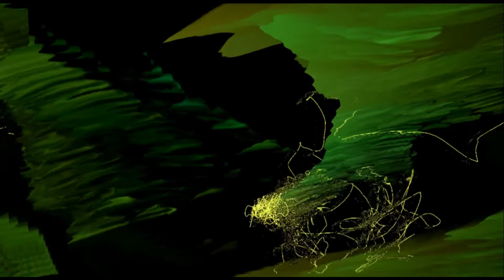Arriving Somewhere But Half Time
I've been working on this since Sept 2019 and it's finally complete. Thank you W. for introducing me to this song, this album, this band and this artist. It holds a special place in my orange heart 🧡. My final exam is coming up so I won't be as active. WISH ME LUCK bye

Shoutout to my $10 Patron:
Wilmer Ventura

Shoutout to my $5 Patrons:
Giorgia, Roberto, David, Ileana, Ces

Shoutout to my $1 Patrons:
Matteo Melis, Jason Rice